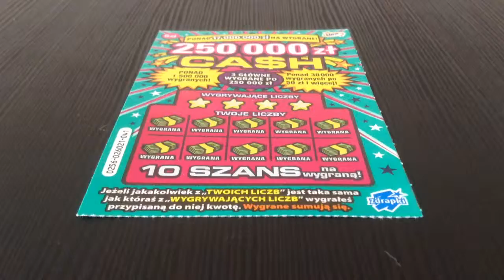Scratch Card CA$H win 66500$ ?!?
365 days to win a million dollars.
Millions of steps to improve my life.
I will try win them in different ways:
Scratch cards, Lotto, Casino, Pokerstars and Full Tilt Poker.

►My Pokerstars nickname: Hasio477
►My Full Tilt Poker nickname: Hasio477
Keep fingers crossed :)